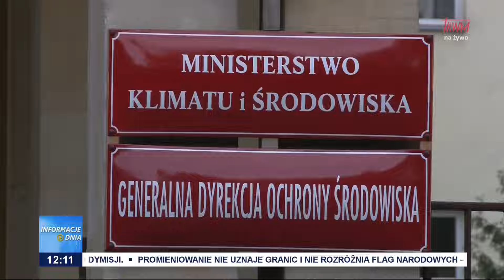Wniosek o wotum nieufności